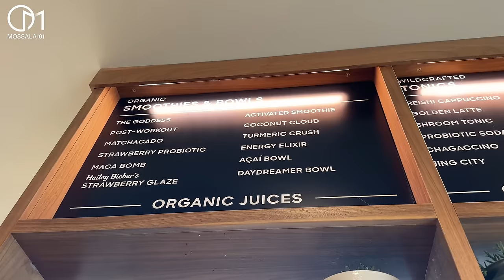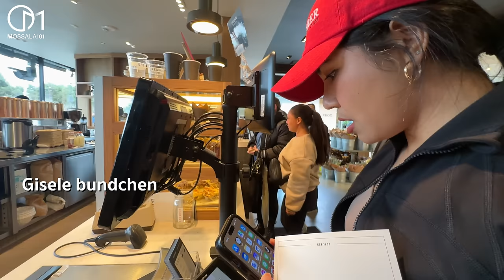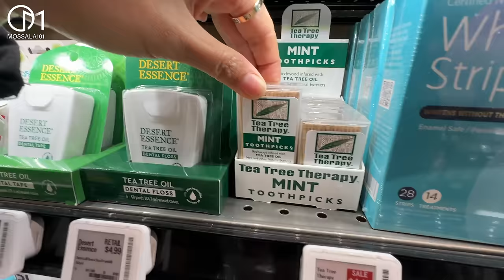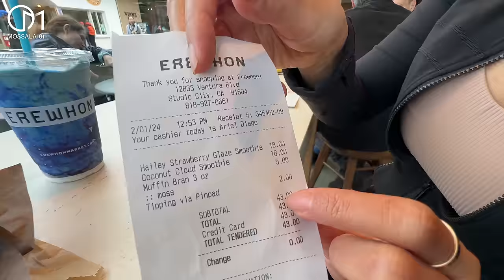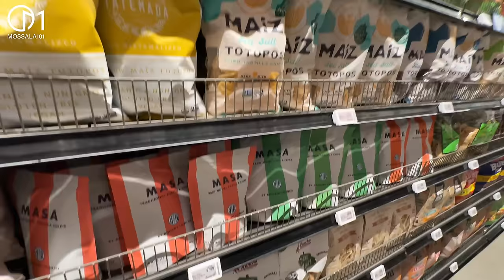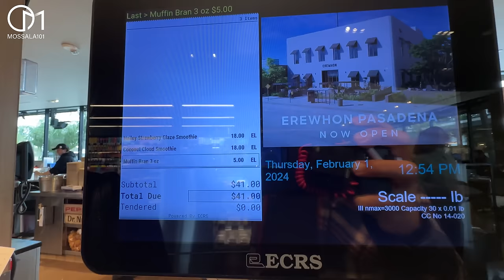พิสูจน์น้ำปั่นเซเลบ ทำไมแพงขนาดนี้แล้วยังขายดี? ซุปเปอร์มาร์เก็ตเศรษฐีอเมริกา Smoothie Erewhon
กินแล้วเหาะได้ไหม? ทำไมแพงขนาดนี้? ปัจจุบันมี 10 สาขาแล้ว ￼Erewhon ซุปเปอร์มาร์เก็ต Hi-End ในเมืองลอสแอนเจลิส รัฐแคลิฟอร์เนีย ￼อเมริกา